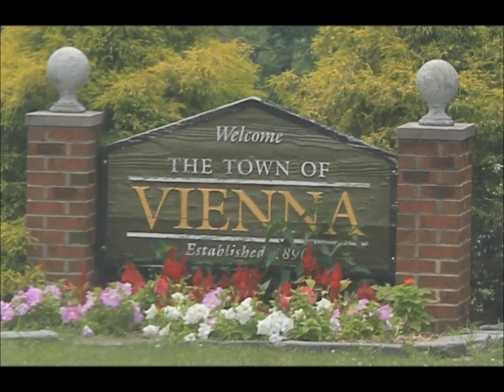Barbara Chaudet: Racial Issues including Preston Blackwell and Martin Luther King Jr DC Riots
Barbara Chaudet shares her memories of the racial issues in Vienna and DC during the 1950s-70s. She tells of Preston Blackwell, the first African-American football player at James Madison High School. She also remembers the riots in Washington, DC following the assassination of Martin Luther King, Jr. Interviewers: Caroline Gardiner, Virginia Harness, and David Shelby.